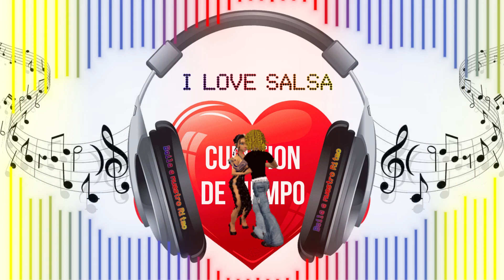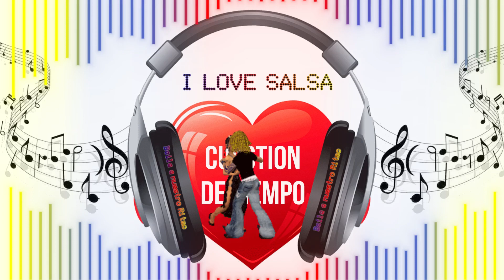Cuestion de tiempo Salsa Baul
Autor: ROBERTO DELGADO